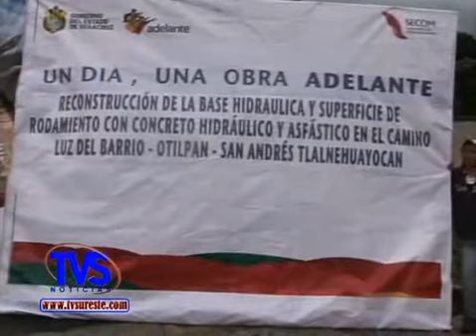TVS Noticias.- Inaguran SECOM tramo carretero Otilpan - San Andres Tlalnelhuayocan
- Inaguran SECOM tramo carretero Otilpan - San Andres Tlalnelhuayocan